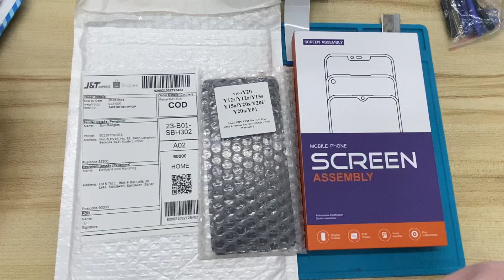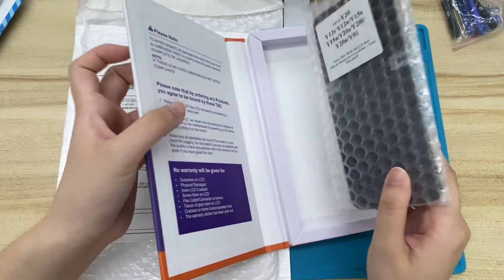Sungadget 240218TUETWPGP packing